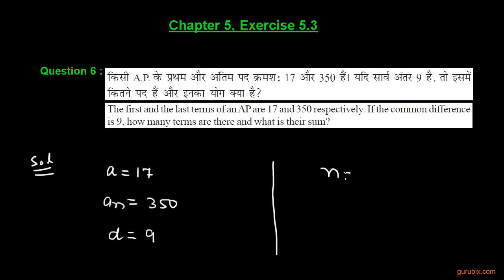Hindi - Ex 5.3 : Q.6 : The first and the last terms of an AP are 17 and... Ch 5 | CBSE Xth Math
In this video, we calculated that if the first and the last terms of an AP are 17 and 350 respectively. If the common difference is 9, how many terms are there and what is their sum?